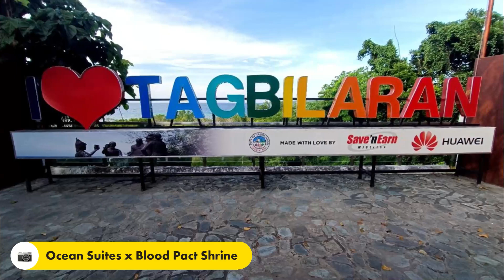Ocean Suites Boutique Hotel x Tagbilaran Running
Crossing the Borja Bridge and Dauis Bridge in Tagbilaran Bohol